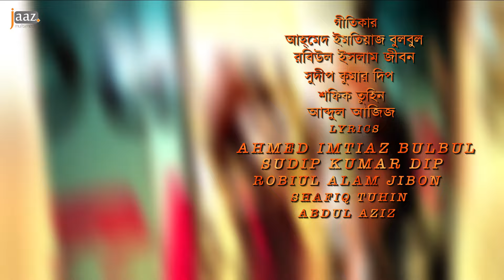Agnee Title Song | Mahiya Mahi | Arifin Shuvoo | Jaaz Multimedia